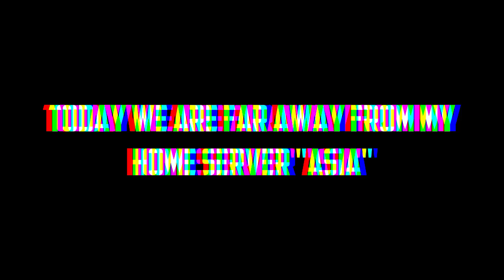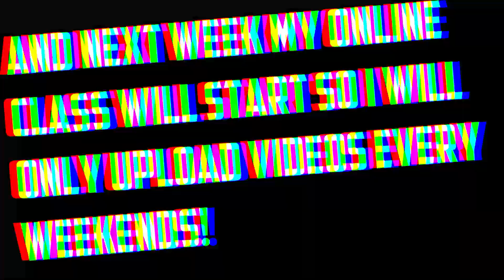STARVE.IO - ASIAN WARRIOR IS FAR FROM HOME!!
MONXX - FALLING
Spag Heddy - Permanent
Spag Heddy - Love On First Sine